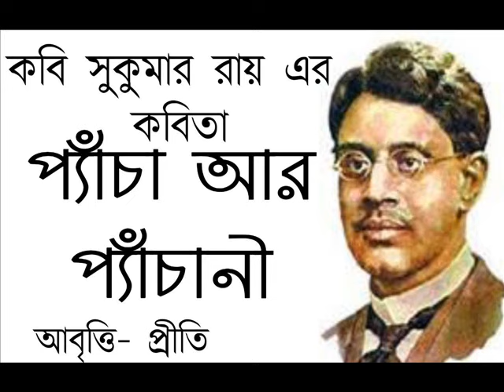প্যাঁচা আর প্যাঁচানী | সুকুমার রায় | Pecha ar pechani | Sukumar Roy | Abol tabol | Bengali rhymes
কবিতা - প্যাঁচা আর প্যাঁচানী
কবি - সুকুমার রায়
আবৃত্তি - প্রীতি
Poetry:- Pencha ar penchani
Poet:- Sukumar Roy
Recitation:- Priti Pandit
প্যাঁচা আর প্যাঁচানী কবিতা
  প্যাঁচা আর প্যাঁচানী সুকুমার রায়
বাংলা ছড়া
সুকুমার রায় ছড়া
ছোটোদের ছড়া
বাংলা কবিতা আবৃত্তি
Pyacha r pyachani chora
pyacha koy pyachani rhymes
pecha koy pechani rhymes
pecha koy pechani bangla chora
pecha koy pechani abol tabol
Pencha ar pechani chora
pecha ar pechani chotoder chora
pencha koy
Sukumar roy chora
Sukumar roy chotoder kobita
chotoder kobita baburam sapure
abol tabol
abol tabol sukumar roy
aabol tabol poem
bangla chora
bengali rhymes
bangla rhymes
bangla kobita abritti
bangla kobita
kobita abritti
bengali kobita
bengali poetry recitation
bengali recitation
bengali poem recitation
bengali rhymes sukumar roy
প্যাঁচা আর প্যাঁচানি

প্যাঁচা কয় প্যাঁচানি,
খাসা তোর চ্যাঁচানি!
শুনে শুনে আন্‌মন
নাচে মোর প্রাণমন!
মাজা–গলা চাঁচা সুর
আহ্লাদে ভরপুর!
গলা–চেরা গমকে
গাছ পালা চমকে,
সুরে সুরে কত প্যাঁচ
গিট্‌কিরি ক্যাঁচ্ ক্যাঁচ্!
যত ভয় যত দুখ
দুরু দুরু ধুক্ ধুক্,
তোর গানে পেঁচি রে
সব ভুলে গেছি রে—
চাঁদামুখে মিঠে গান
শুনে ঝরে দু’নয়ান ৷